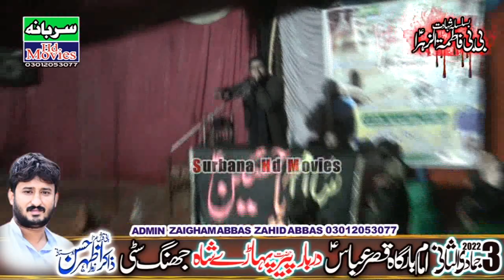Qayamat Kheiz Majlis 3Jamadi Ul Sani 2022 ll Zakir Syed Ali Haider Bukhari Bamaqam Peer Paharay Shah